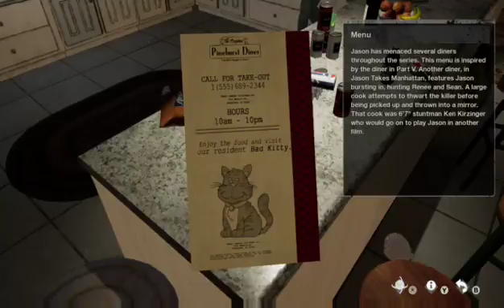Friday the 13th 😎🎮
Playing Friday the 13th first time virtual cabin it's pretty fun and scaaary but I'll live well that is if Jason doesn't kill me.